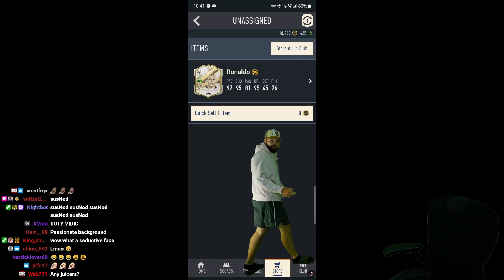"He Got R****** FROM Doing That..."